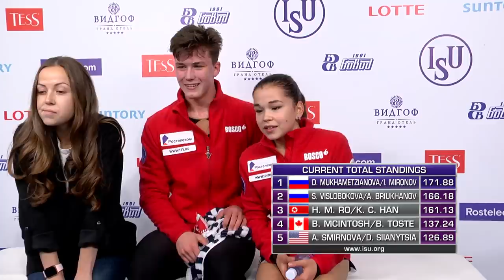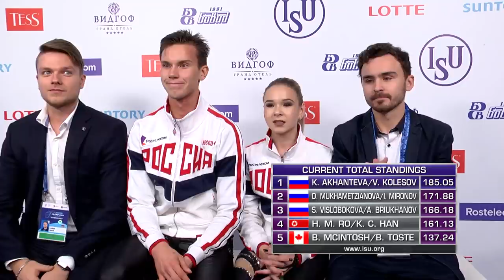LIVE 🔴 | Pairs Free Skating | Chelyabinsk | 2018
PAIRS FREE SKATING START ORDER

14:50:00 - 14:56:00  Warm-Up Group 1

14:56:30 - 15:03:40 1 Anastasiia SMIRNOVA / Danylo SIIANYTSIA USA 7 45.69
15:03:40 - 15:10:50 2 Patricia ANDREW / Zachary DALEMAN CAN 8 43.45
15:10:50 - 15:18:00 3 Motong LIU / Tianze WANG CHN 9 39.12

15:18:00 - 15:24:00  Warm-Up Group 2

15:24:30 - 15:31:40 4 Brooke McINTOSH / Brandon TOSTE CAN 6 48.40
15:31:40 - 15:38:50 5 Hyang Mi RO / Kum Chol HAN PRK 5 55.36
15:38:50 - 15:46:00 6 Stanislava VISLOBOKOVA / Aleksei BRIUKHANOV RUS 4 60.26

15:46:00 - 16:01:00  Ice Resurfacing

16:01:00 - 16:07:00  Warm-Up Group 3

16:07:30 - 16:14:40 7 Diana MUKHAMETZIANOVA / Ilya MIRONOV RUS 3 63.04
16:14:40 - 16:21:50 8 Kseniia AKHANTEVA / Valerii KOLESOV RUS 1 67.62
16:21:50 - 16:29:00 9 Iuliia ARTEMEVA / Mikhail NAZARYCHEV RUS 2 67.12